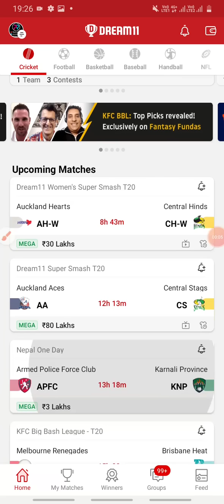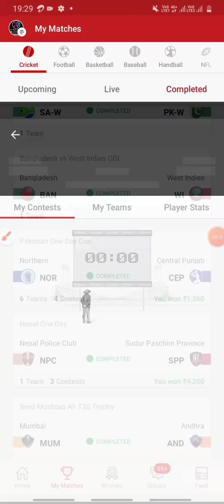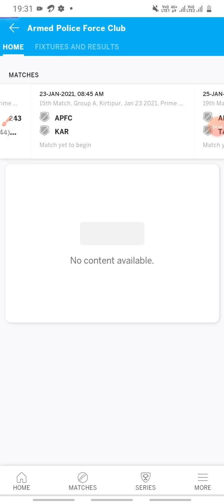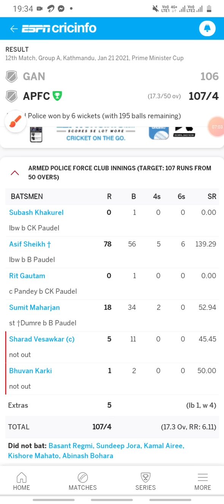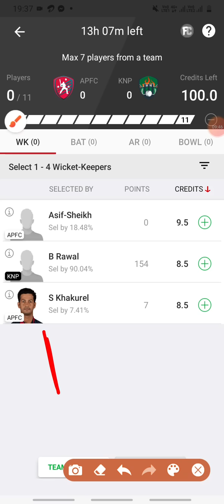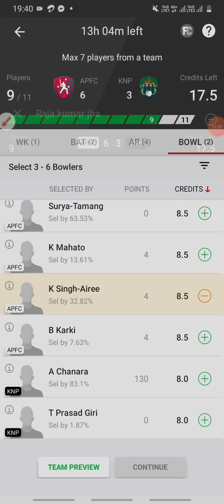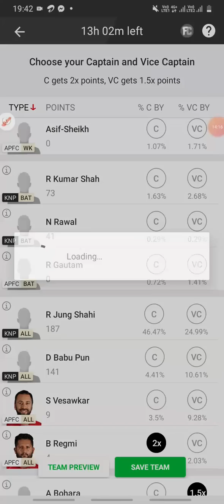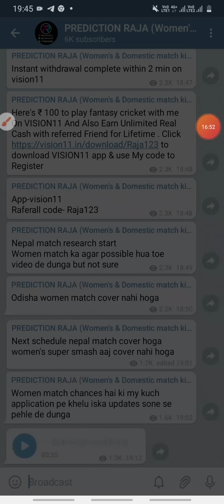|APFC vs KNP Dream11 team|Nepal one day|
Is video me maine APFC vs KNP ka best dream11 team provide kya hai with deep analysis
Apfc vs knp dream11 team
Knp vs APFC dream11 team
Apfc vs knp live stream
Prediction raja
Nepal one day